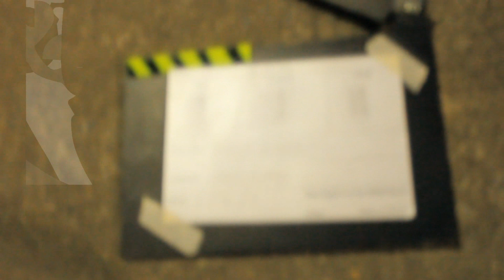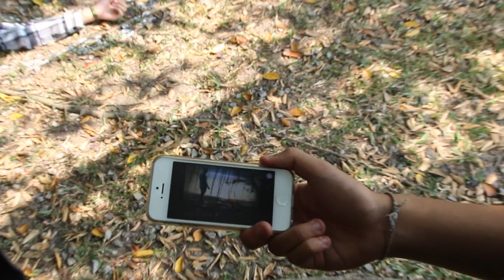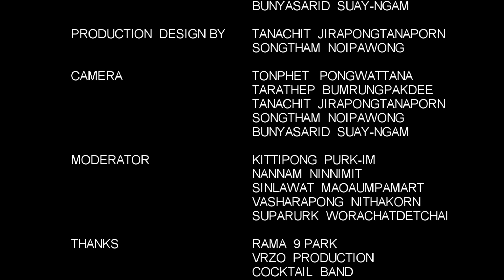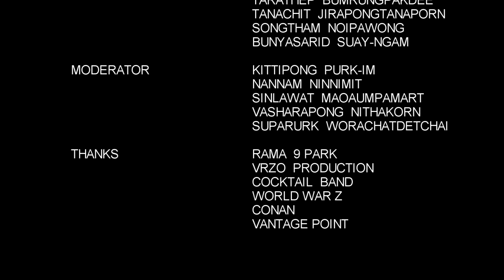THE ABHORRENCE สืบความตาย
First class Production ภูมิใจเสนอ The Abhorrence
จากผลงานการกำกับหนังฆาตรกรรม ชิ้นแรกของนักเรียน ม.5/1
โรงเรียนลาซาล #32 มาร่วมตามล่าไขคดีฆาตกรรมกัน!!